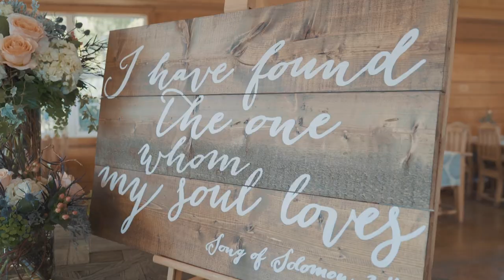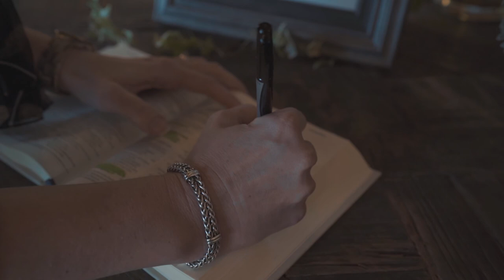The Adams' Wedding Highlight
Josh and Shelby Adams' wedding from March 05, 2016 at The Country Place in Moscow, Tn.

Videographer - Trevor Finney
Videographer / Editor - Blake Heimbach

"The Girl" by City and Colour